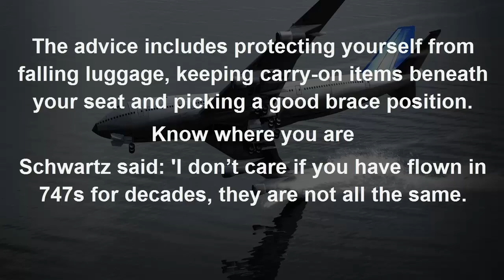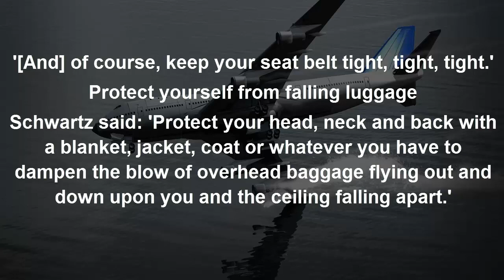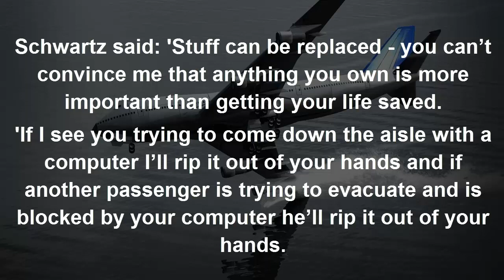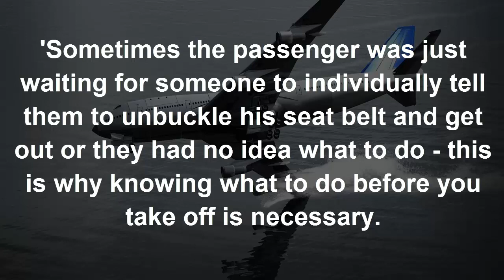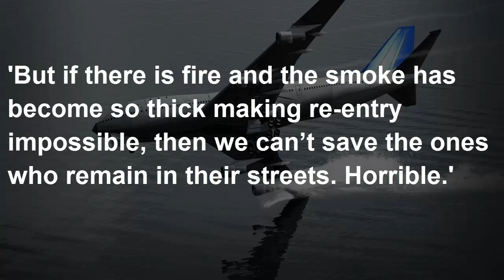How to Survive an Airplane Crash,Experts reveal how to survive a plane crash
The odds of being in a plane crash are one in every 1.2 million flights, but if you do happen to be unlucky there are some measures that you can take to improve your chances of survival.
A former United Airlines stewardess has been sharing her tips on what to do if a flight starts to head south unintentionally.

The advice includes protecting yourself from falling luggage, keeping carry-on items beneath your seat and picking a good brace position.